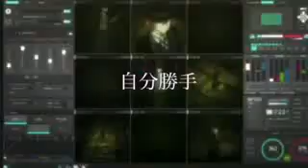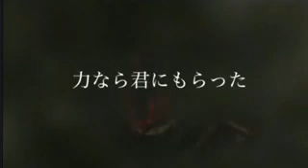(AMV) " Украду ". - ω -